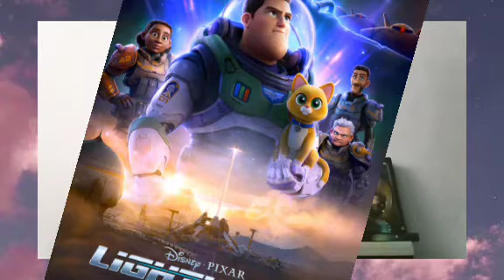Opinión de Willow 🧙de Disney plus (y su inclusión forzadisisima)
Ya se estrenaron los dos primeros capítulos de willow en disney